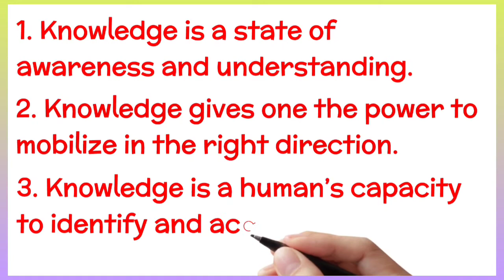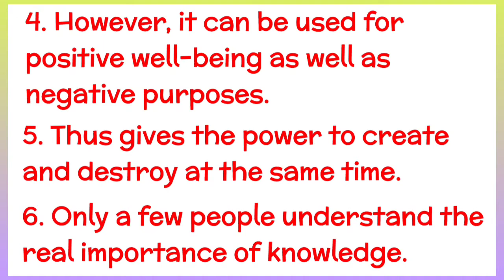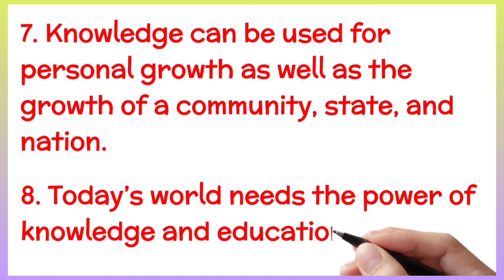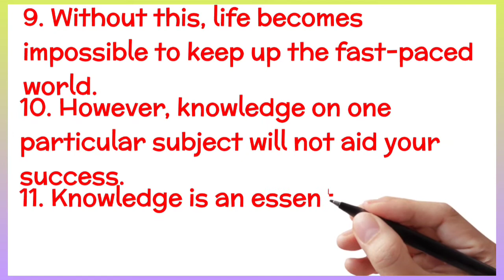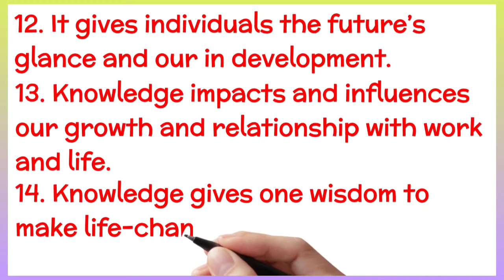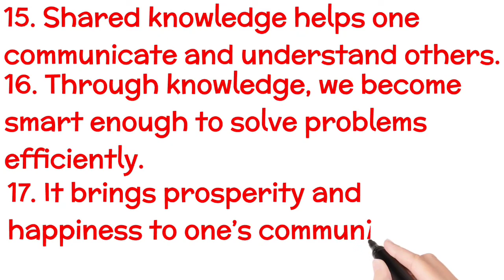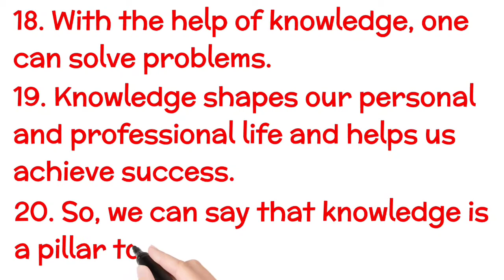Knowledge is Power Essay in English for 9th,10th,12th Ba and BSc classes by Ali Raza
knowledge is power essay in english for class 10,
what is knowledge in urdu,
what is knowledge management,
what is knowledge in philosophy,
what is knowledge economy,
what is knowledge in hindi,
what is knowledge in english,
what is knowledge management in hindi,
what is knowledge representation in artificial intelligence,
what is knowledge acquisition,
what is knowledge and wisdom,
what is knowledge according to kant,
what is knowledge according to apj abdul kalam,
what is knowledge according to plato,
what is knowledge and curriculum,
what is knowledge and knowing,
what is knowledge apj abdul kalam,
what is knowledge base,
what is knowledge based system,
what is knowledge by apj abdul kalam in hindi,
what is knowledge by abdul kalam,
what is knowledge by sandeep maheshwari,
what is knowledge based economy,
what is knowledge base in ai,
what is knowledge b.ed notes,
what is knowledge crash course,
what is knowledge city,
what is knowledge construction,
what is knowledge channel,
what is knowledge compilation,
what is knowledge defined by apj abdul kalam,
what is knowledge diplomacy,
what is knowledge engineering,
what is general knowledge in english,
what is knowledge gap,
what is knowledge graph in byju's,
what is the knowledge of good and evil,
what is the knowledge of god,
what is knowledge hindi,
what is knowledge hats in unacademy,
what is general knowledge in hindi,
what is knowledge in hindi speech,
what is knowledge in artificial intelligence,
what is knowledge in ai,
what is knowledge in islam,
what is knowledge in research,
what is professional knowledge in lic aao,
what is knowledge management in urdu,
what is knowledge management system,
what is knowledge management in malayalam,
what is knowledge mobilization,
what is knowledge in malayalam,
what is knowledge neil degrasse tyson,
what is knowledge of self,
what is knowledge process outsourcing,
what is knowledge philosophy,
what is permanent knowledge is permanent,
what is knowledge representation,
what is knowledge representation in ai,
what is background knowledge in reading,
what is knowledge society,
what is knowledge sadhguru,
what is knowledge speech in english,
what is knowledge speech,
what is knowledge society in hindi,
what is knowledge speech by abdul kalam,
what is knowledge transfer,
what is knowledge in telugu,
what is knowledge in tamil,
what is madman's knowledge used for,
what is working knowledge of urdu,
what is a knowledge worker